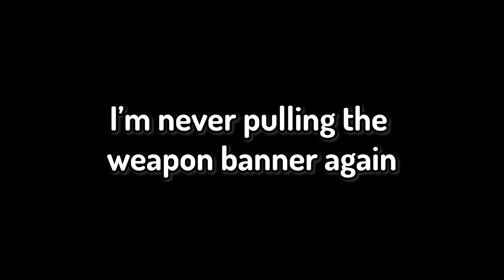How to n̶o̶t̶ pull for the Staff of Homa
This is the first time I pull for the weapon banner and it hurts.